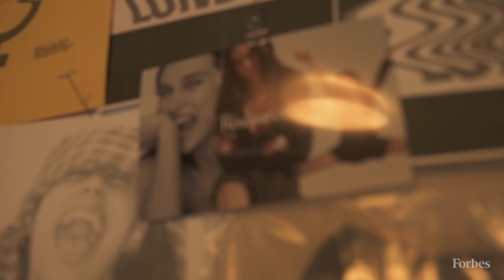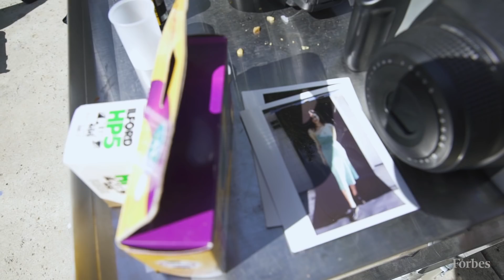Réalisation Par: The Online Clothing Brand With Celebrity Status | Forbes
Alexandra Spencer made the 30 Under 30 Asia list in the Retail & E-Commerce category. She cofounded clothing brand Réalisation Par in 2015, and now it has a celebrity following. The brand focuses on single key pieces instead of seasonal collections.